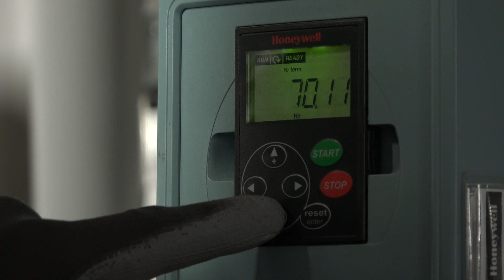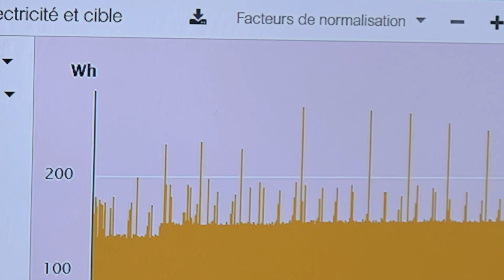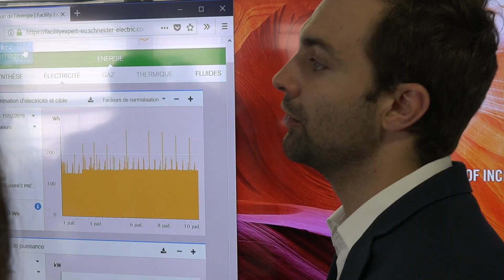Discover Tresorio's Smart-boiler - Découvrez la chaudière numérique Tresorio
Découvrez la chaudière numérique pilote de Tresorio, conçue en partenariat avec Dalkia, qui chauffe une partie de l'eau chaude sanitaire de l'hôpital de Mercy à Metz.

Sylvie Jéhanno, Présidente du groupe DALKIA, Marie-Odile Saillard, Directrice Général du CHR Metz-Thionville, Loïc Gorka, Directeur Général Tresorio, et Jonathan Klein, Président de Tresorio.